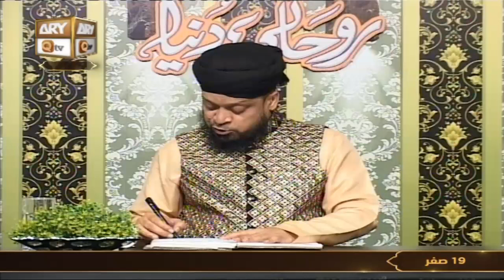Ruhani Dunya - Iqbal Bawa - 15th September 2022 - ARY Qtv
Rohani Dunya - Host: Iqbal Bawa

Iqbal Baba answers the viewer's questions and gives solutions (Wadaif) in the light of Quran & Sunnah.